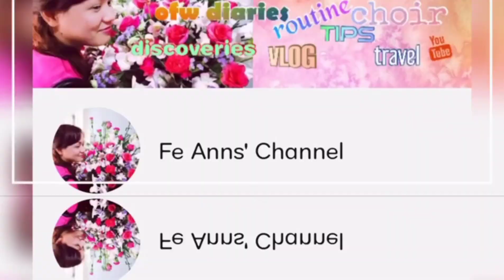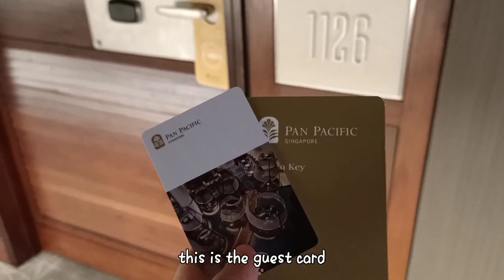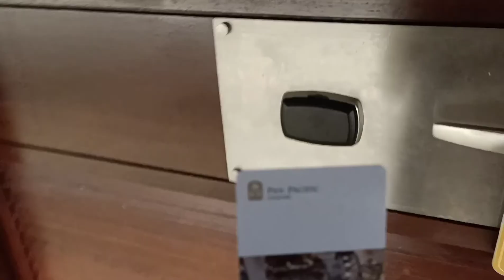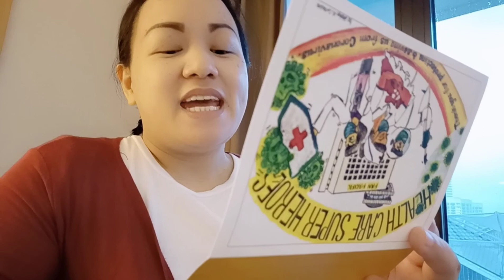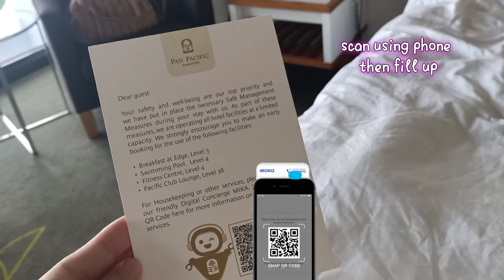Staycation|Fe Anns' Channel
Welcome to Fe Anns' Channel

Let check in to
Pan Pacific hotel
Five star hotel experience
Staycation

Language used: tagalog w/ eng sub

Music use by : bella and lucas

CREDITS TO THE MUSIC OWNERS